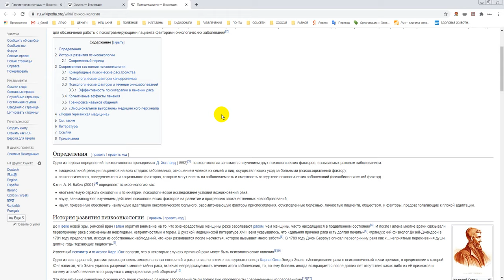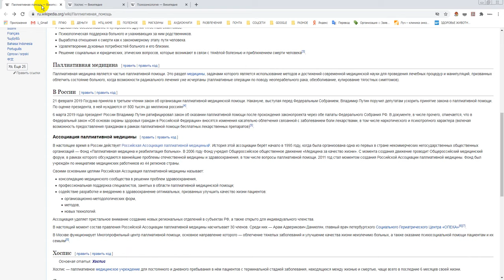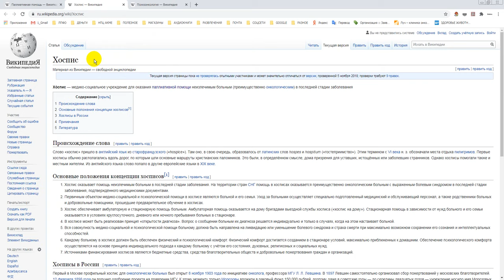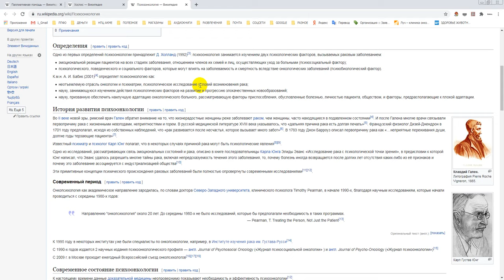Онкопсихология. Видео второе